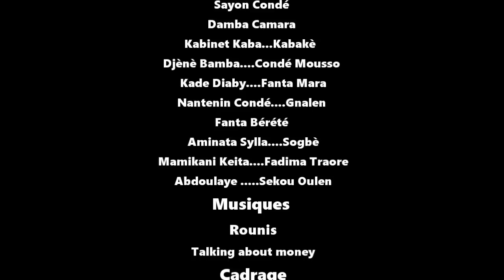MÔH TÊ I SANANKOUN GBASSI-1-VERSION MALINKE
rejoignez la communauté DAMBA CAMARA et FANTA BERETE nous aime